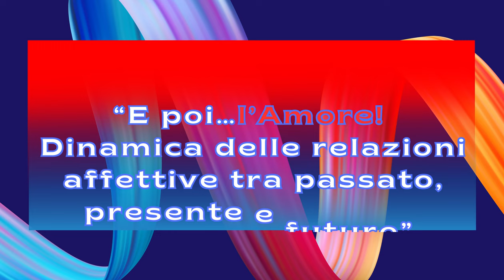“E poi…l’Amore! Dinamica delle relazioni affettive tra passato, presente e futuro” di PAOLO CRIMALDI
Lunedì 25 settembre 2023 ore 21,30
“E poi…l’Amore! Dinamica delle relazioni affettive tra passato, presente e futuro”.
Rubrica a cura di PAOLO CRIMALDI